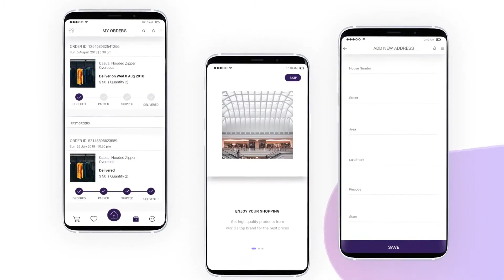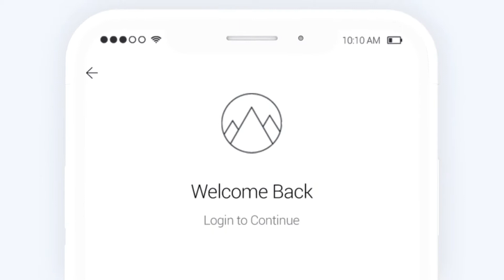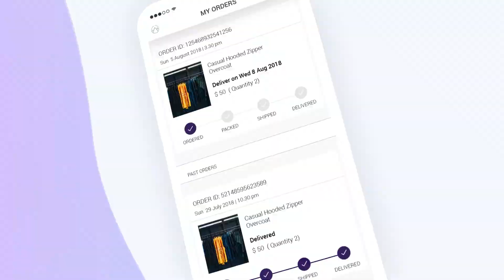Phone Web / App Promo - After Effects Template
This After Effects project has 18 phone mockup scenes with modular structure, so you can easily change duration. Just place footage in placeholders, edit texts and adjust graphic settings as you like. Friendly interface helps you create it very fast. Perfect for presentation of mobile version website or app.
The project includes separate versions with Android and iOS Phone . Each of them has a white and black color of phone.
Project Features:
    After Effects CC 12 and higher compatibility
    FULL HD (1920×1080) / 30 fps
    Every scene has a unique animation
    Modular structure
    18 scenes, each 9 sec.
    Fast rendering
    Editing texts, BG and graphics in one click
    Detailed Help file included
    Download soundtrack here
Support: